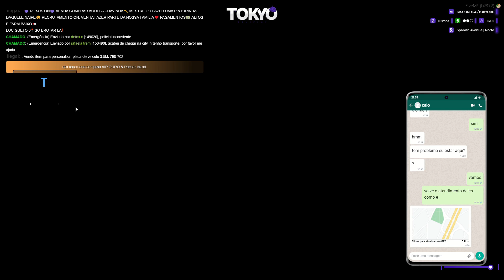TUGURO INDO MOSTRA PROXIMA CASA gtarp antirp gtaonline gtashorts gtaroleplay gtaviral #1